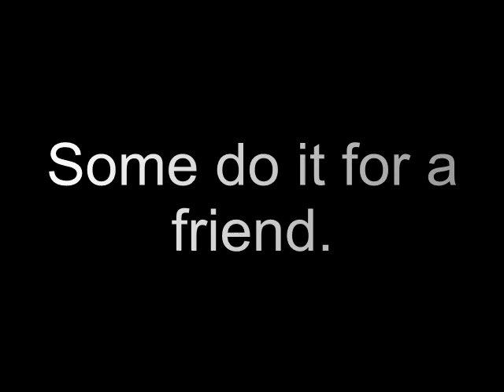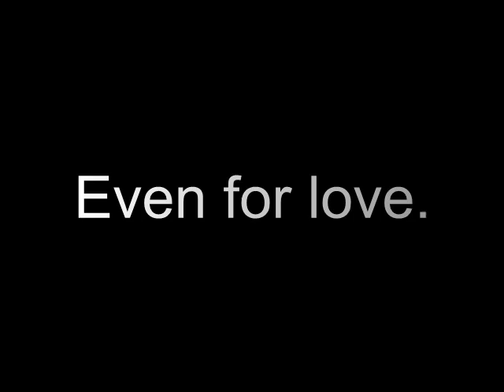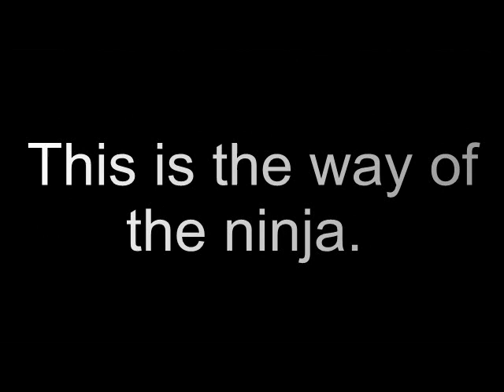Naruto Shippuden Amv This is who we are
Enjoy ppl! one of the best AMVs ive made so far

Credit: id like to give some credit to mellavelli for animating to naruto vs pain fight

Song: This is who we are
Artist: Hawthorne Heights